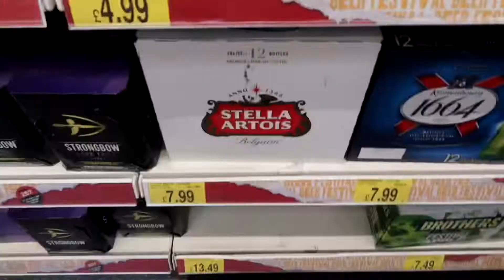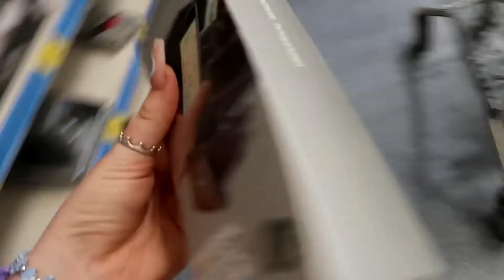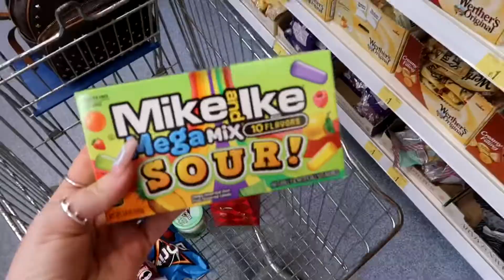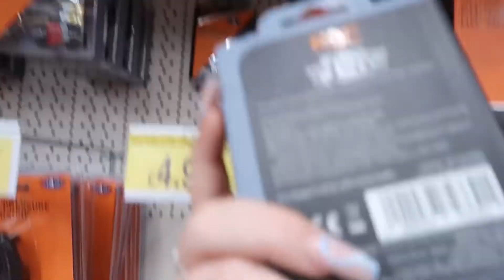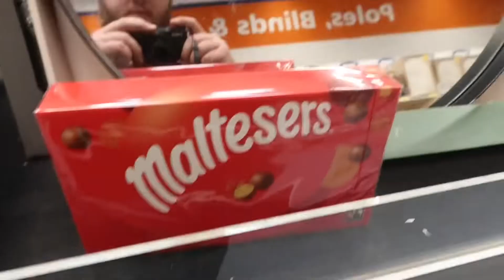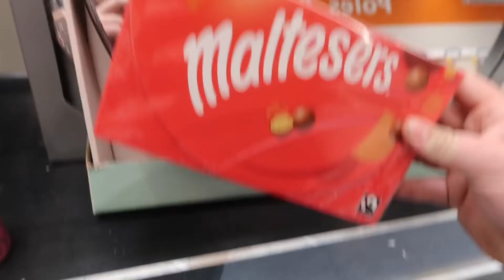COUPLES B AND M CHALLENGE/JUNE 2022